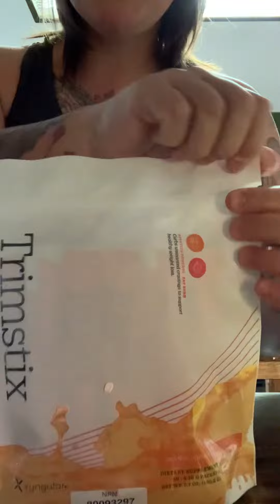It’s finally here! Complete Collagen TM